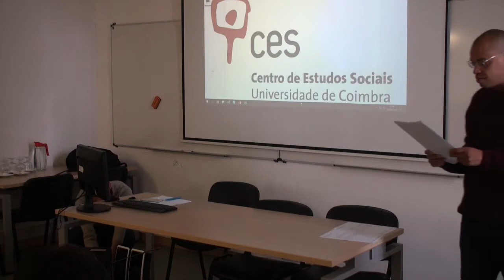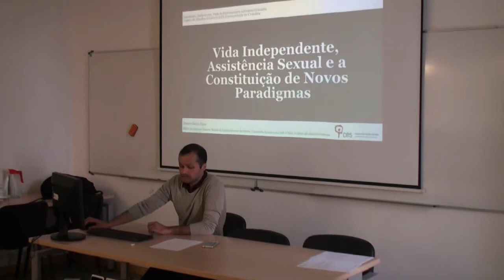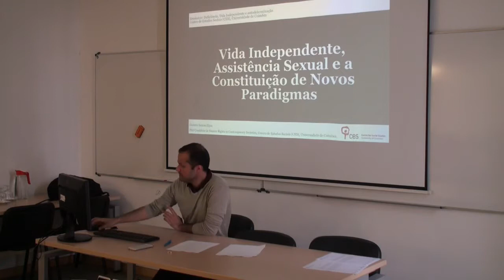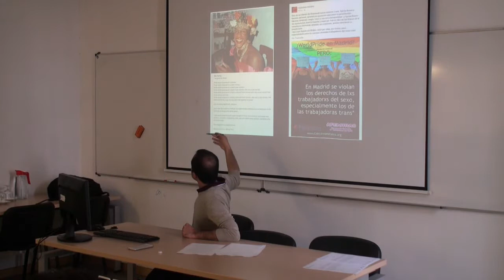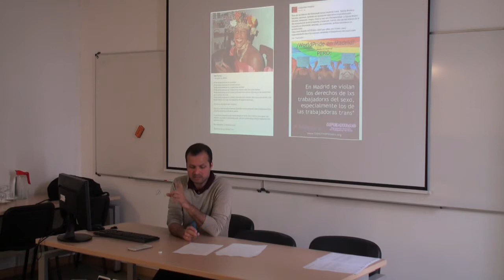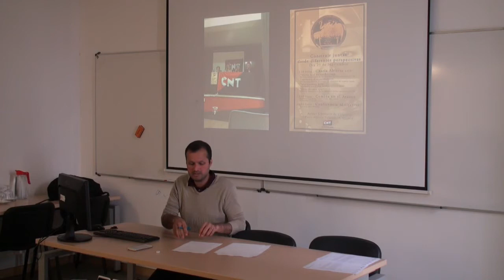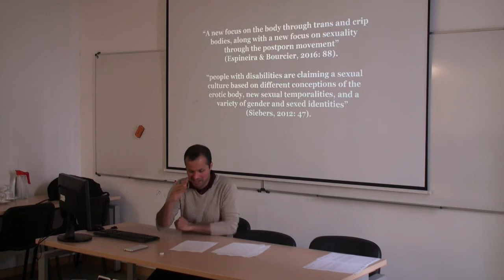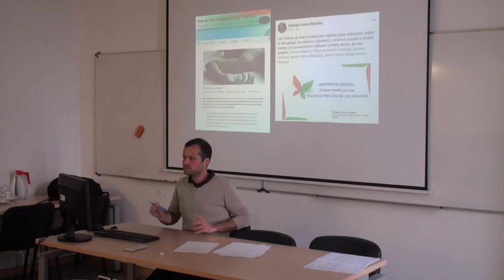Vida Independente, Assistência Sexual e a Constituição de Novos Paradigmas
Esta apresentação procurou realizar uma genealogia no contexto espanhol dos principais repertórios usados por ativistas na (re)qualificação da noção de ‘vida independente’, focando as múltiplas noções de corpo e sexualidade. Tal possibilitou vislumbrar uma expansão conflitual de engajamentos no âmbito da assistência pessoal e sexual, e um hibridismo entre a defesa da assistência sexual e as reivindicações dos movimentos de trabalhadoras sexuais.